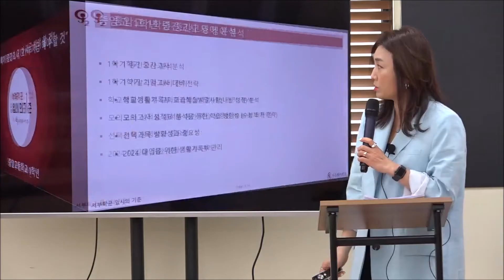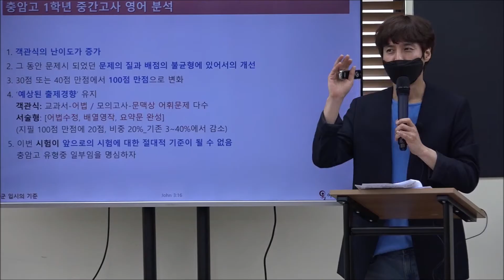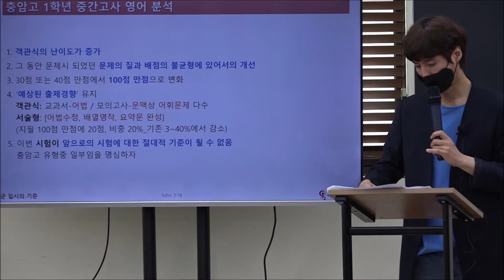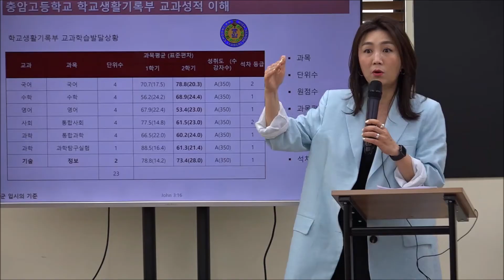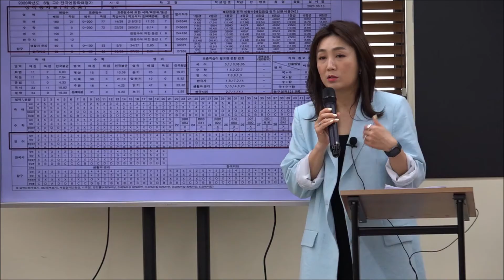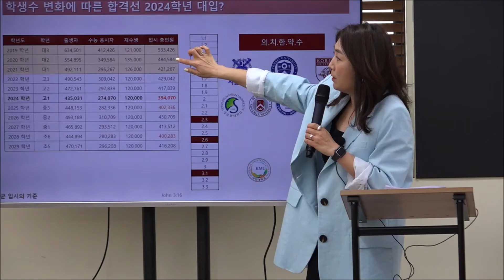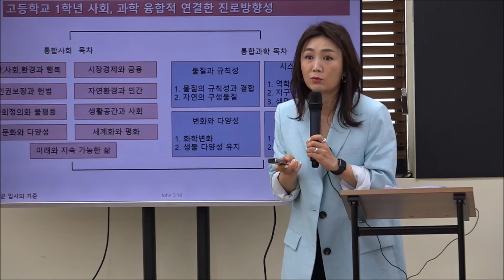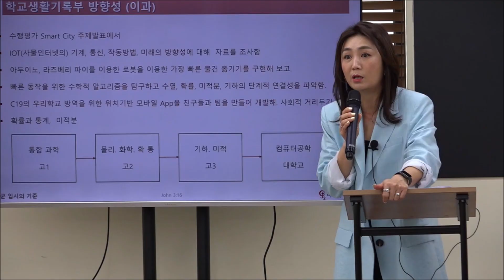충암고 1학년 중간고사 이후 지금 해야 할 것